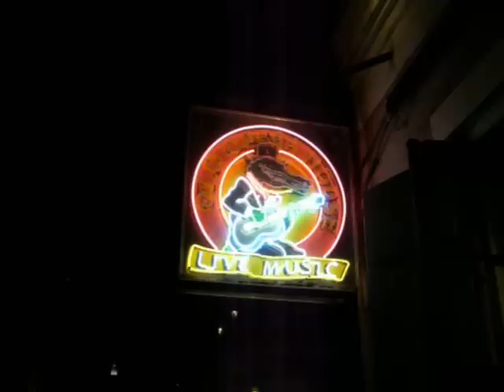A Night on Bourbon Street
Diana and Nedal spend a night out on  Bourbon Street in the French Quarters of New Orleans . Jazz, Blues, and Country Music plays none stop at these no cover charge clubs, and of course Girls Girls Girls HEHEHE.  Then they went to Oz, a Drag Show Bar and watched their show before finally calling it a night.